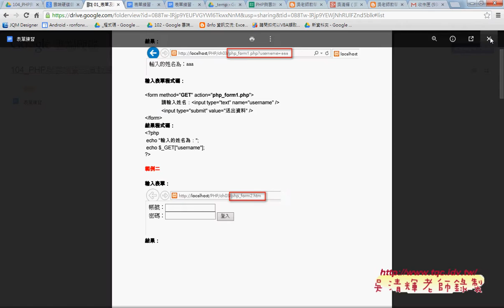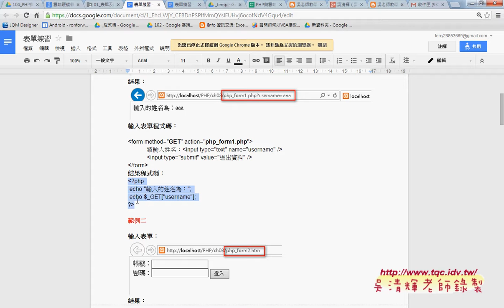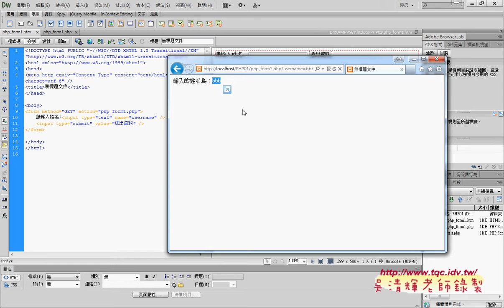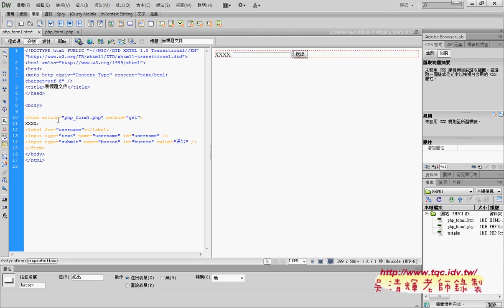08 表單傳送到PHP接收